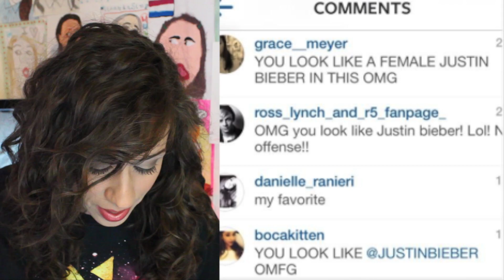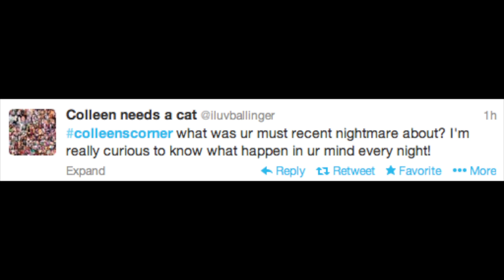I'M A SLUT!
I played a slut in an off broadway show... and I look like Justin Bieber. and a crazy girl slit her wrists and rubbed her blood on my face. It's a great day!

WANNA SEND ME SOMETHING? YOU CAN!
IMPORTANT: If you want me to write you back I ONLY will if you send a self addressed envelope WITH A STAMP!

Colleen Ballinger
I REPEAT: I WILL ONLY WRITE YOU BACK IF YOU SEND ME AN ENVELOPE WITH YOUR ADDRESS WRITTEN ON IT AND A STAMP! :)  Thanks!